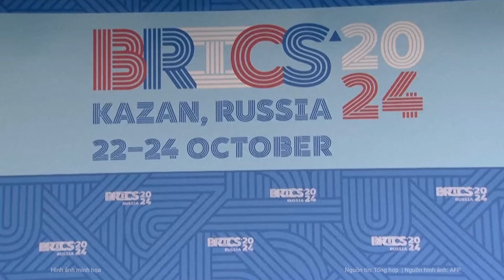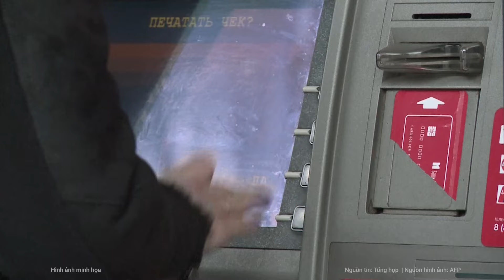2 đồng minh NATO thân cận nhất chuẩn bị ra quyết định cực sốc với người Ukraine?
Ngoại trưởng Ba Lan Radoslaw Sikorskicho biết ông đã đề xuất với Thủ tướng Đức Olaf Scholz tước bỏ quyền lợi của người tị nạn Ukraine